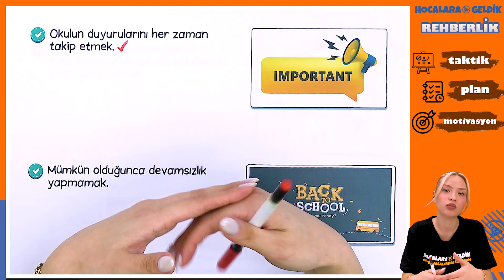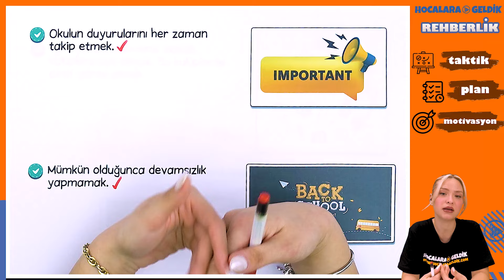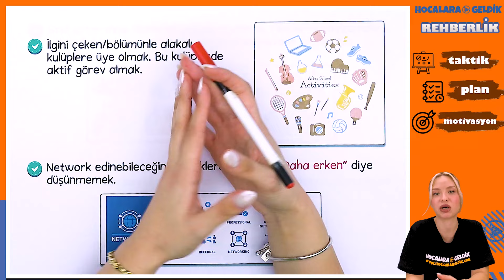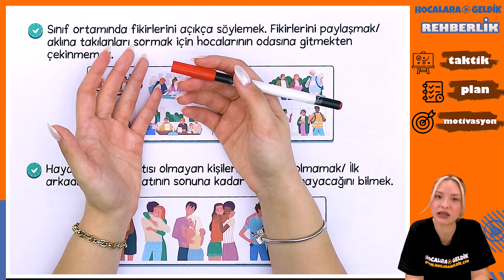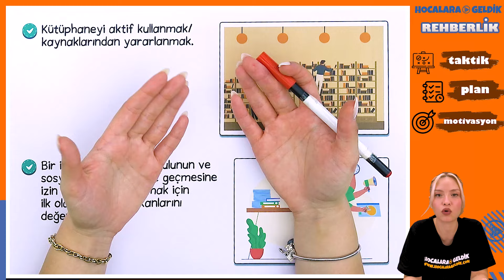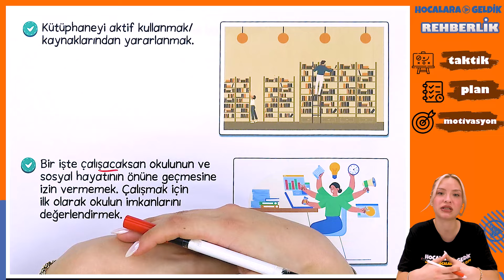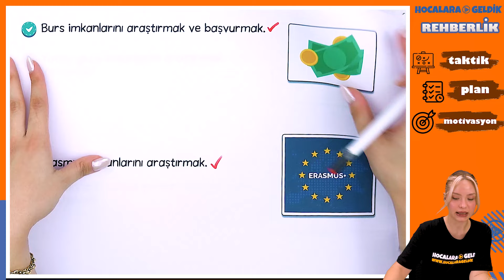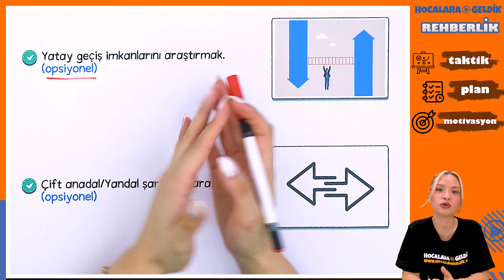ÜNİVERSİTEYE BU YIL BAŞLAYANLAR, BU VİDEOYU MUTLAKA İZLESİN! | Önemli Tavsiyeler ✨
Üniversite eğitimine birçok okul start verdi! Peki ilk ay nelere dikkat etmeli? Nasıl noktalara, neden önem vermeliyiz? Lise hayatından sonra nasıl farklılıklar sizleri bekliyor? Hepsi ve daha fazlasını sevgili Aleyna hocamız sizler için anlatıyor! 🔥